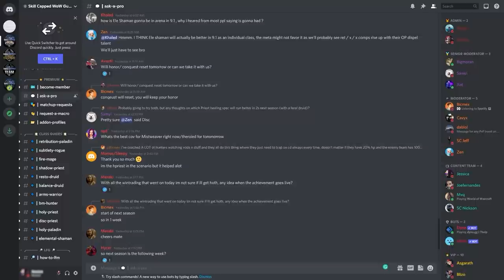WINDWALKER MONK 9.1 PvP Guide | Best Race, Talents, Covenant, Soulbinds, Conduits, Gear & Macros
0:00 - Intro
0:56 - Race
1:29 - Talents
4:38 - PvP Talents
6:17 - Covenants
7:14 - Soulbinds
8:41 - Conduits
10:59 - Gear
13:22 - Macros

Concepts: wow, world of warcraft, shadowlands, wow shadowlands, arena, wow pvp, windwalker monk guide, ww monk guide, race, talents, covenant, soulbind, conduit, gear, macro, tips, tricks, guide